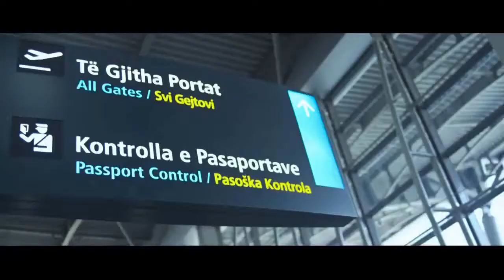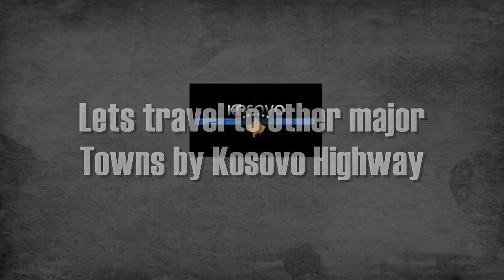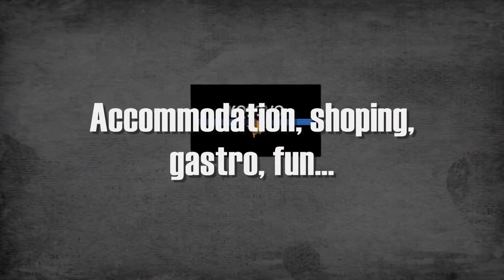WELCOME TO KOSOVO | EUROPE'S NEWEST COUNTRY | PRESENTED BY JOHN MacARTHUR WORLD TRAVEL CHANNELᴴᴰ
Europe's newest country, Kosovo is a fascinating land at the heart of the Balkans rewarding visitors with welcoming smiles, charming mountain towns, incredible hiking opportunities and 13th-century domed Serbian monasteries – and that's just for starters. It’s perfectly safe to travel here now, but despite this, Kosovo remains one of the last truly off-the-beaten-path destinations in Europe.

Kosovo declared independence from Serbia in 2008, and while it has been diplomatically recognised by 112 countries, there are still many nations that do not accept Kosovan independence, including Serbia. The country has been the recipient of massive aid from the international community, particularly the EU and NATO, which effectively run the entity politically and keep peace between the ethnic Albanian majority and the minority Serbs. Barbs of its past are impossible to miss, however: roads are dotted with memorials to those killed in 1999, while NATO forces still guard Serbian monasteries.

It's perfectly safe to travel here now, but despite this, Kosovo remains one of the last truly off-the-beaten-path destinations in Europe.Kosovo declared.